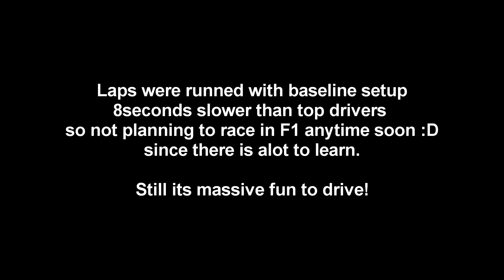iRacing - First test of Williams FW31 in Suzuka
Okay its not first I done some laps in Montreal before this but one of firsts^^
Many spins and smaller mistakes and lowsy laptimes, but wasnt enough to stop me smiling its so darn fun to drive. Lots to learn and many serieses comes before even thinking to start racing in F1.